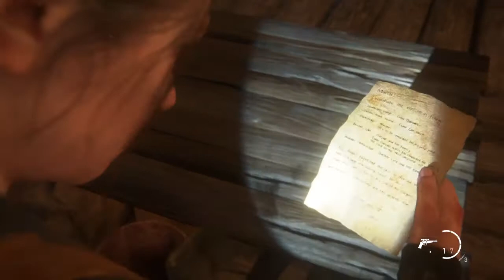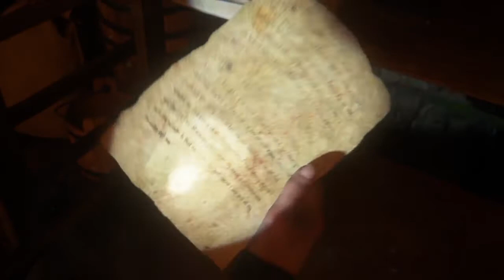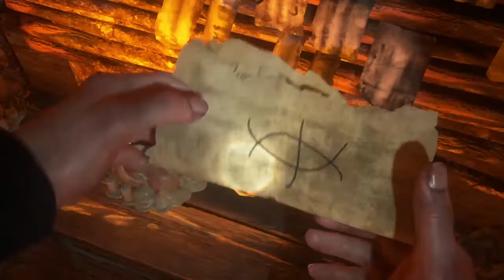THE LAST OF US PARTE II DETONADO😎#47 A ILHA DOS SERAFITAS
Série de The Last of Us Part II do início ao fim! O lugar mais temido pelos Lobos é a Ilha dos Serafitas, para onde Abby está indo agora.

PSN ID: KPZ_BR
Steam ID: kpzeta
Origin ID: kpzeta